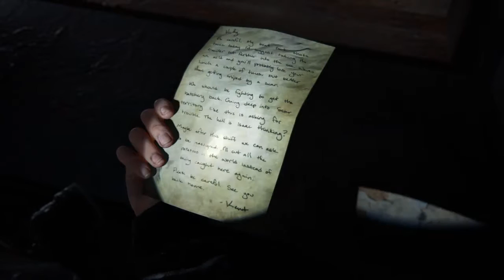Manny's Back | The Last of Us Part 2 | Episode 21